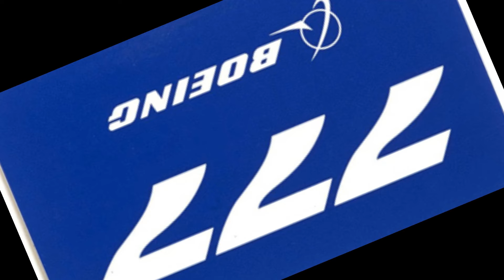3,2,1... GO! MEME | AVIATION Compilation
3,2,1... GO! MEME | AVIATION Compilation
All videos shown in this compilation are edited by me!
I did not take any videos from other creators.
The video editing software I use (ad)